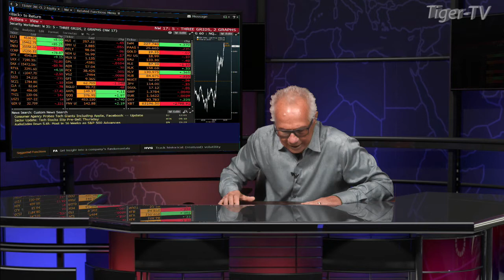St. Pete Happening, Jeff Danner on The Tom O'Brien Show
JEFF is a CANDIDATE FOR ST. PETERSBURG CITY COUNCIL

Jeff Danner served as District 8’s council member from 2005 until term limits forced him out in 2013. Jeff worked on removing static billboards, opening up the warehouse district for artists, and laid out routes for the Central Avenue Trolley which became the most popular PSTA route.